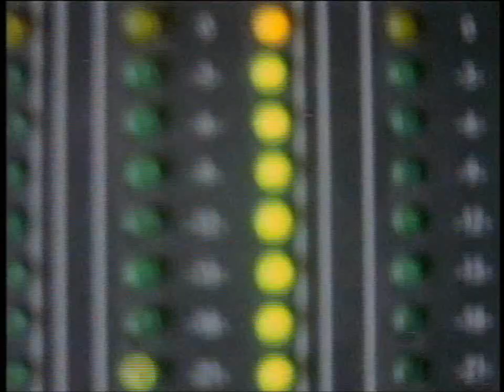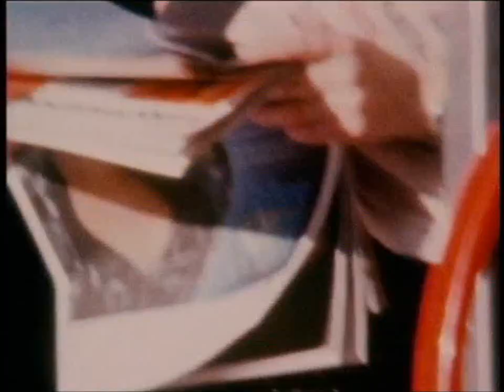Peaches, Gonzales & Feist on The Beatroom part 1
Peaches, Gonzales & Feist on The Beatroom 1999